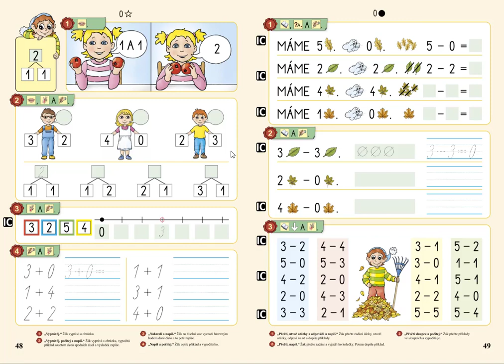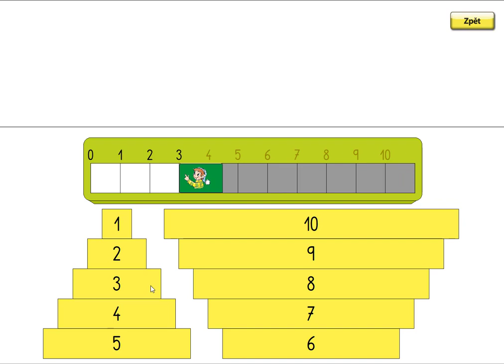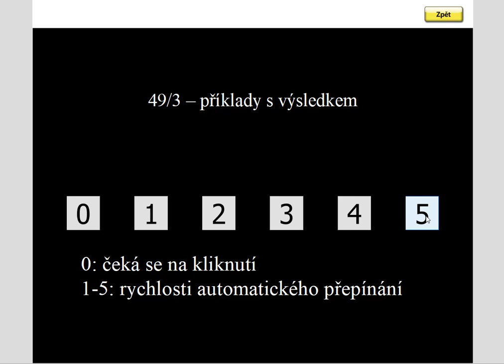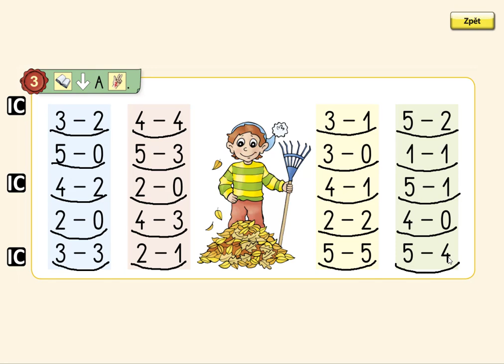Pamětné počítání (- ; 0 až 5), MATÝSKOVA MATEMATIKA 1. DÍL - POČÍTÁME DO PĚTI, str. 49, cv.3